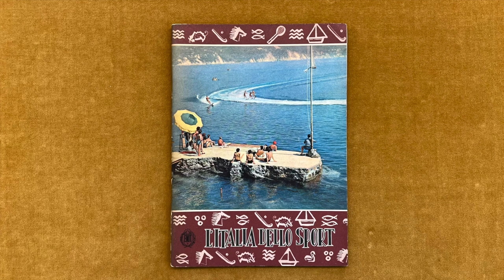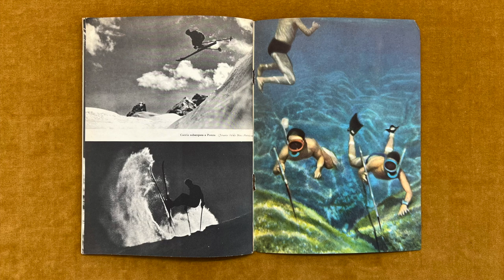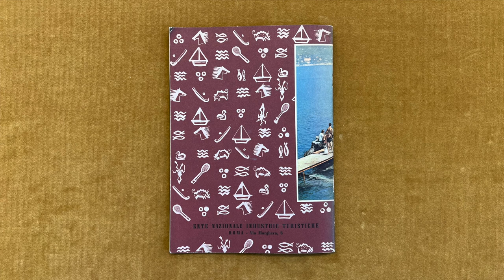Viaggio in Italia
L'Italia dello Sport, published by Ente Nazionale Industrie Turistiche, s.d.